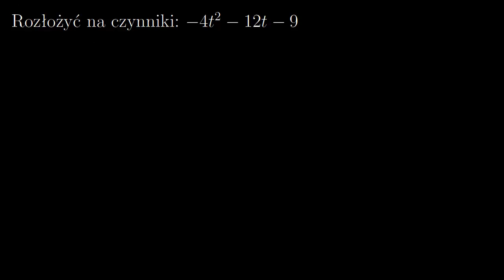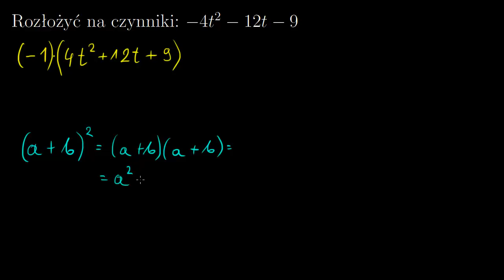Przykład - rozkład na czynniki w szczególnych przypadkach